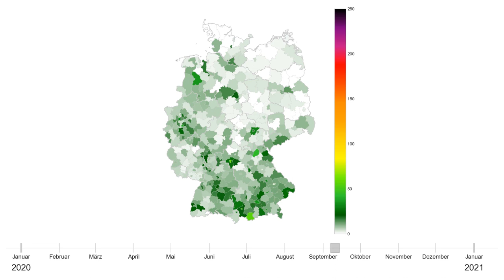Corona-Verlauf in Deutschland - Animation (Landkreise)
7-Tage-Inzidenz über die Zeit. Geographische Einheiten sind Landkreise (außer Berlin). Daten vom Robert-Koch-Institut. Die entsprechende 7-Tage-Zeitspanne ist jeweils unten im Zeitstrahl markiert.